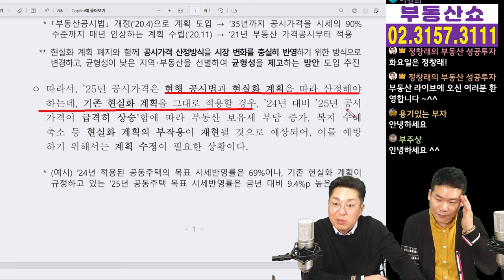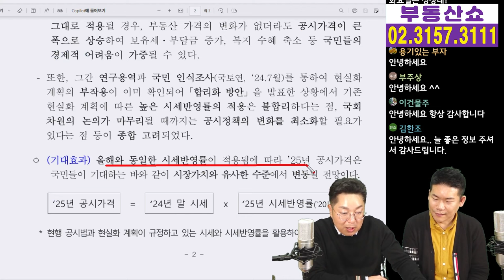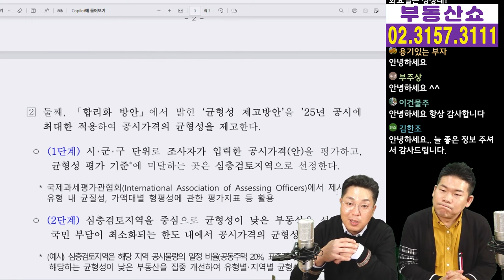2025년 주택 공시가격은 시세변동만 반영! 종부세는? 현실화 계획 사실상 무산?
2025년 부동산 공시가격은
시세변동만 반영한다는데요,
공시가격 현실화 계획은 사실상 무산된건지,
종부세는 어떻게 될지
정창래 대표님과 알아보겠습니다.